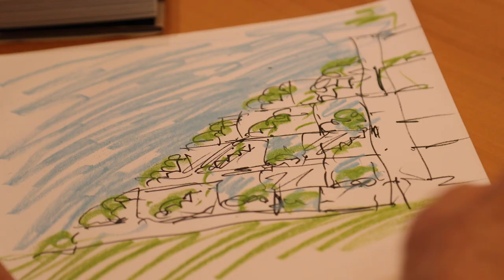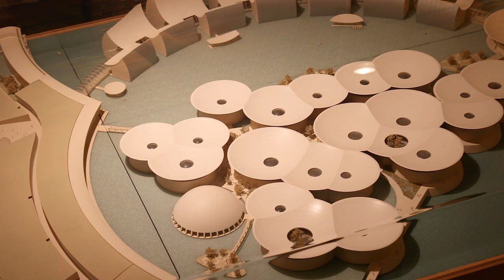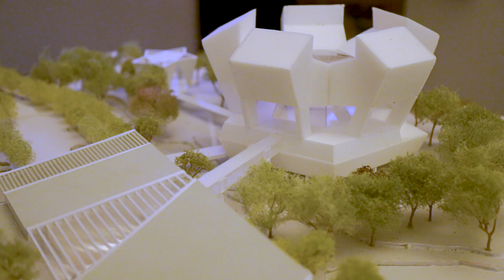Moshe Safdie — TIME SPACE EXISTENCE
After half a century working in architecture, Moshe Safdie remains one of the world’s most influential modernists. Winner of the prestigious AIA Gold Medal, Safdie is known for his environmentally-ambitious projects and bold forms. In this new short video from the Time-Space-Existence series, Safdie ponders on his own legacy and that of his Habitat 67, the designs that will never be built, and what he believes has made his work so timeless.

Curated and produced by PLANE—SITE, this video series features interviews with prominent architects reflecting on the topics of TIME SPACE EXISTENCE. These three concepts sketch out the contours of the world around us — a fact especially true within architecture. Taking these words as its starting point, the GAA Foundation is set to curate its fourth collateral exhibition in the context of La Biennale di Venezia Architettura, entitled Time-Space-Existence and opening in May 2018. Featuring over 100 established and emerging architects, and unapologetically international in breadth, the exhibition provides a fascinating complement to a biennial traditionally drawn along national lines.

This interview series has been made possible with the support of the European Cultural Centre.